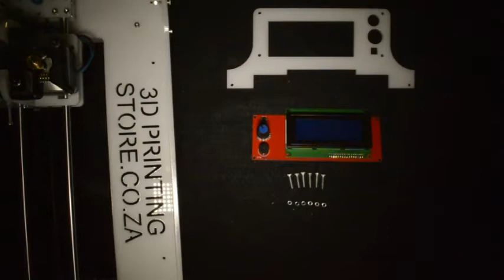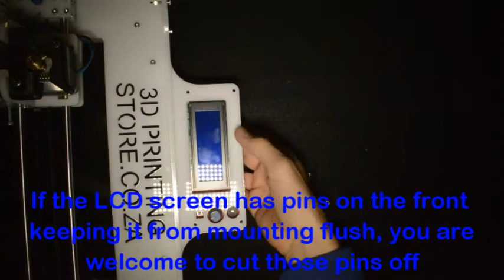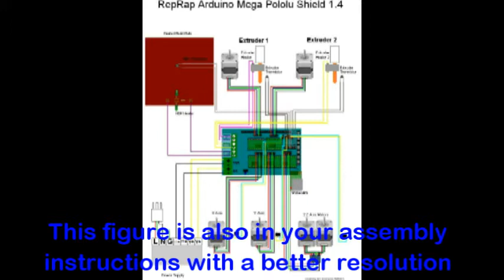Prusa i3 Kit Assembly - Video 10 Version 2 - Electronics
Assembly video of the Prusa i3 3D Printer Kit as sold by 3D Printing Store.co.za. This is video 5 in the series and is about the Z carriage.